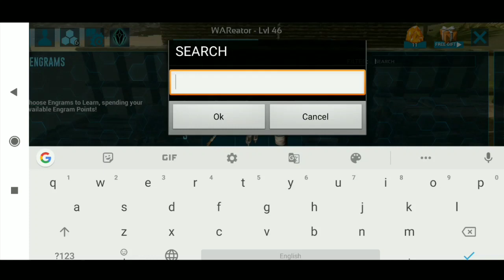Ark Mobile | How to Make Gallimimus Egg Kibble For Taming Castoroides In HINDI